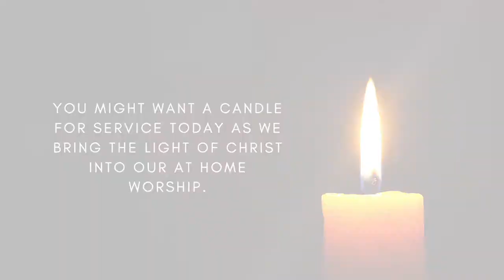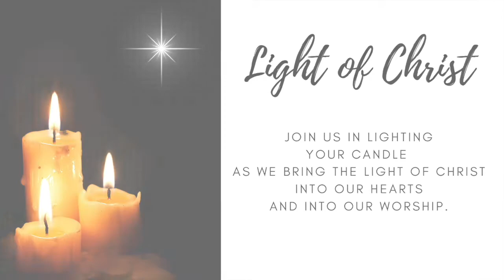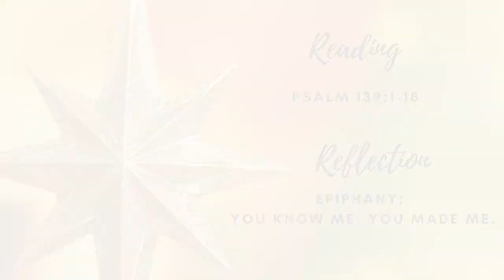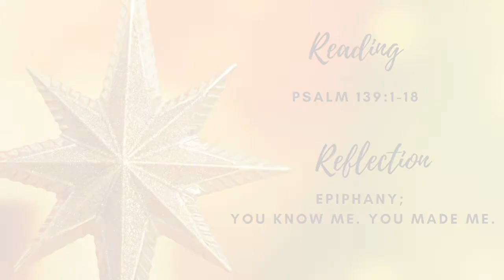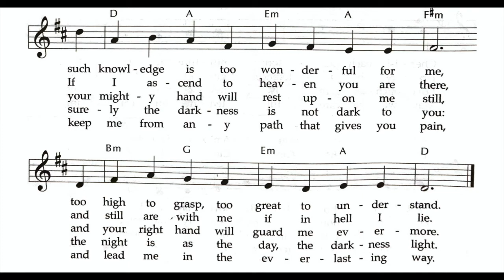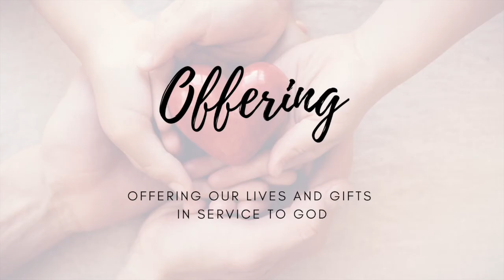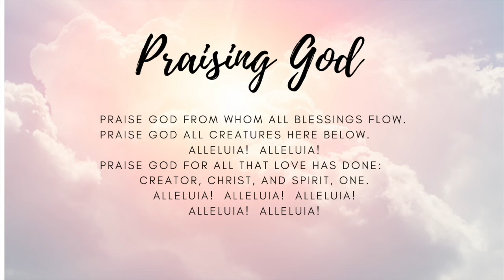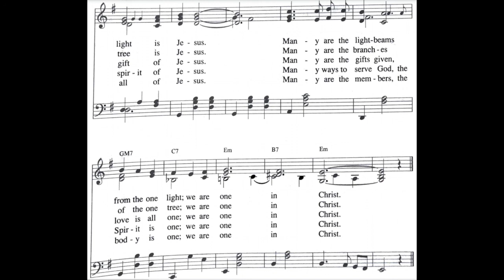Jan 17, 2021 CCA Service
You can turn on CC once the Video Premiere has begun..

Welcome to the Congregational Church of Austin Online. Say hello in the chat comments to let us know you're here. If you're visiting us for the first time we want you to feel free to participate to your comfort level.

Directly after service we'll join a Zoom call where we will gather to hold space and listen to prayers of joys and concerns. Following this prayer we will begin our fellowship with one another as we always have.

You can follow the order of service here:

Announcements
Welcome
Lighting the Christ Candle
Centering Music from the CCA Trio
Worship Gift From Joy
Psalm 139: 1-18  Read by Rene
Reflection from Tom
Hymn   “You Are Before Me, Lord”
Offering
Giving Thanks Doxology
Benediction
Sending Hymn “Many Are the Lightbeams”

*** Giving information:
Contributions to the local church provides income for worship, fellowship, church operations and on-going social and spiritual support.  You can contribute electronically to the Congregational Church of Austin through Tithe.ly  Members and friends can install the app on a smart device or contribute to CCA on the Tithe.ly website.  If you need information about how to use Tithe.ly, e-mail our Office Administrator, Donna Cravens, to send you information electronically.  You can also send a check to church, and we will promptly deposit it.  We thank you for your support.